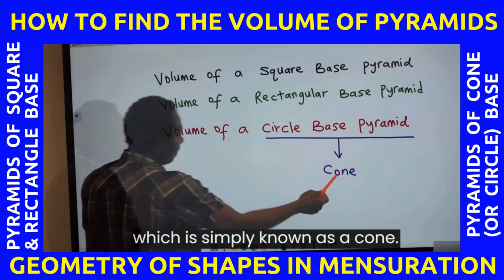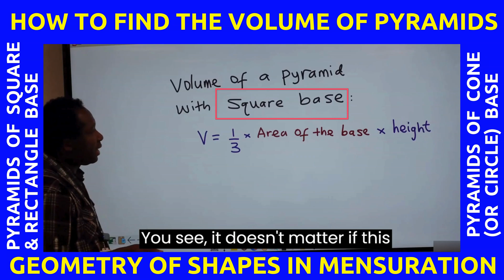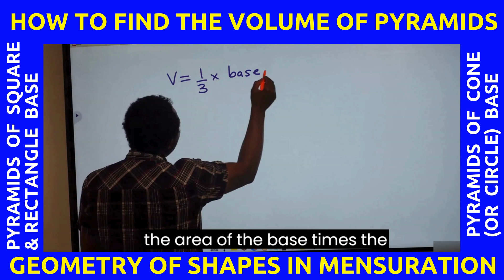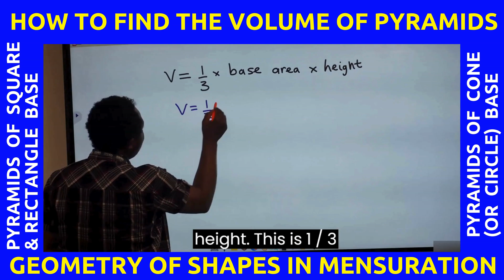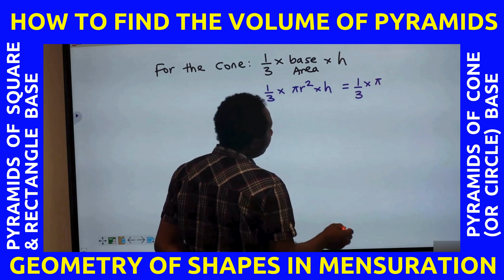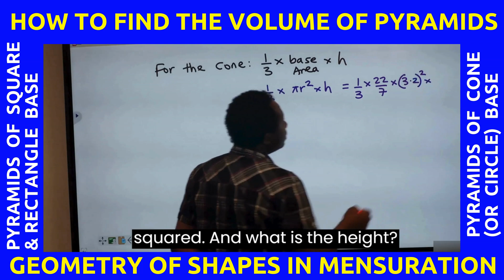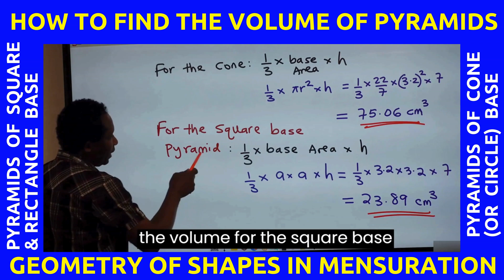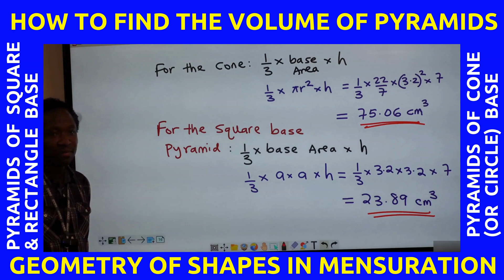Mastering VOLUMES of Pyramids in Just 10 Minutes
Geometry of Shapes | Volumes of Pyramids (Rectangles, Squares and Cones) Mensuration | Maths Lecture.

Here we will learn about 3D shape pyramids of squares, rectangles and cones, including their names and properties, surface area and volume, and plans and elevations.

The surface area is the area that describes the material that will be used to cover a geometric solid. When we determine the surface areas of a geometric solid we take the sum of the area for each geometric form within the solid.

The volume is a measure of how much a figure can hold and is measured in cubic units. The volume tells us something about the capacity of a figure.

A prism is a solid figure that has two parallel congruent sides that are called bases that are connected by the lateral faces that are parallelograms. There are both rectangular and triangular prisms.

The surface area of a cone is thus the sum of the areas of the base and the lateral surface: A=πr2+πrl.

The volume of a cone is one third of the volume of a cylinder.
V=1/3⋅π⋅r2⋅h

All triangular faces will have the same height but might not have the same base (if it is a rectangle-based pyramid, for example).

00:00 Introduction to rectangular, square and cone pyramid volumes
00:40 Parts of a pyramid
01:27 Volume formulas for pyramids
02:19 Applying the volume of a pyramid formula
06:10 Circular based pyramid is the same as a cone with formulas
07:47 Comparing the volumes of square and circular based pyramid